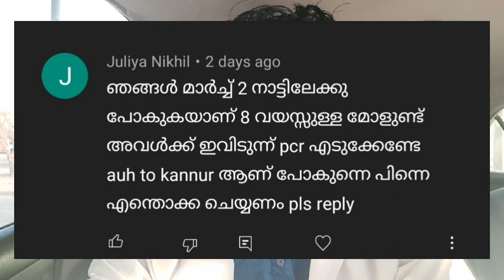PCR TEST ആർക്കൊക്കെ വേണം?ഇപ്പോൾ നാട്ടിലെക്ക് പോകാൻ വേണ്ട രേഖകൾ എന്തെല്ലാം?